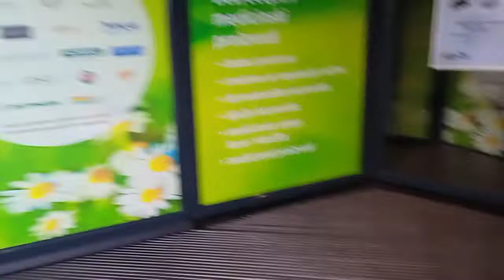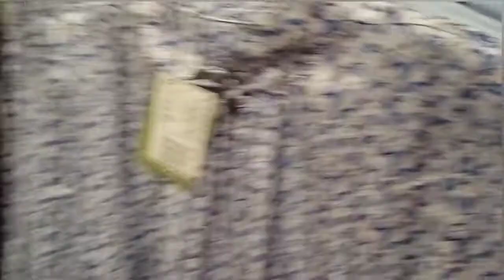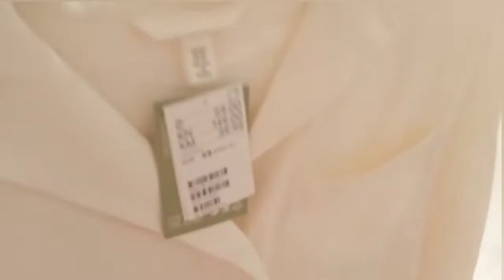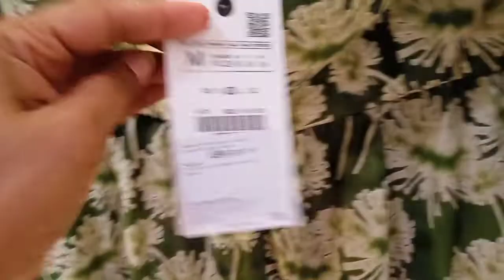Where to shop in Zagreb|Best Shopping Places in Zagreb for Budget shopping#shoppinginzagreb#croatia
Indian mom in Zagreb indian mom morning routine indian mom vlogger indian mom in europe indian mom in Croatia indian mon market tour zindagi gulzar hai indian mom Zagreb indian mom Croatia grocery shopping in Zagreb indian grocery in Zagreb Croatia park picnic in the park of Zagreb

Hello everyone!

My name is Akansha and i am a mom, wife, daughter and YouTuber from Madhya Pradesh living in Croatia. I have started this channel to share my daily vlogs, travel, parenting tips, cooking videos and creativity.
I love vlogging so i shall share a lot of vlogs about my daily routine and the places I visit to.